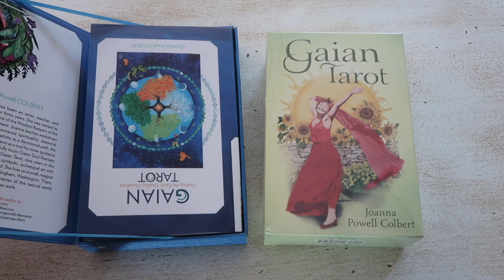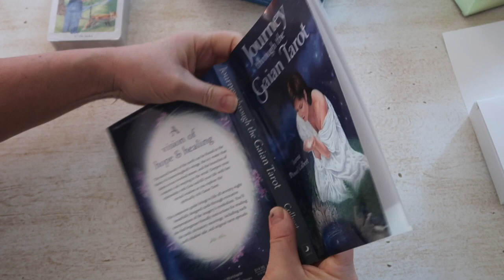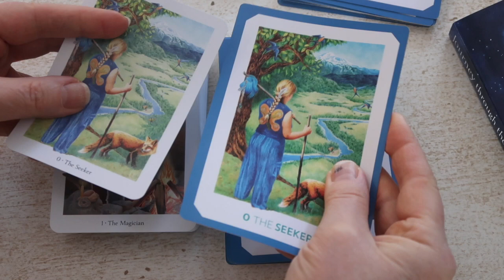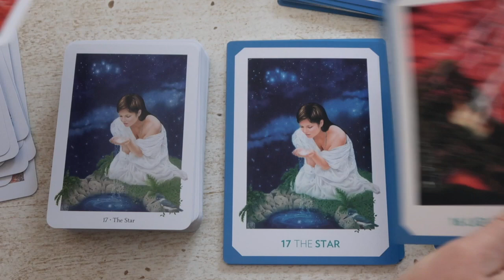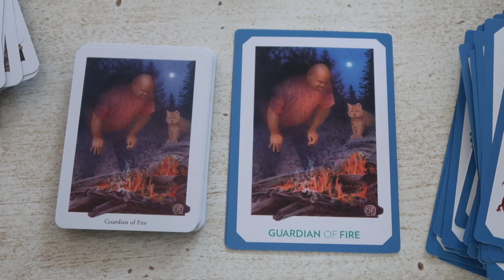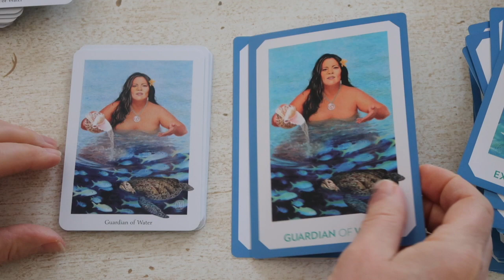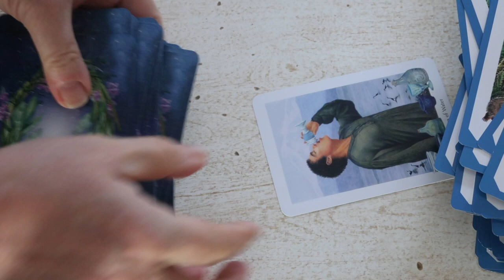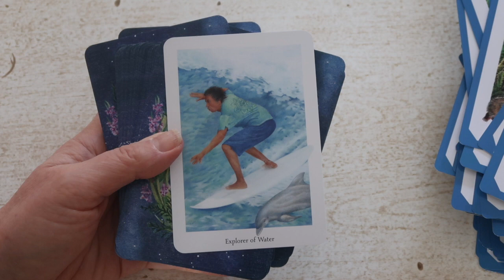Gaian Tarot : Schiffer or Llewellyn? Oracle or Tarot?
This may very well be a journey in extravagance, but "Katey made me do it"! I just couldn't connect to the very "oracley" feel of the Schiffer version. I did consider trimming it, but then I saw Katey Flowers walkthrough (see below) and decided to search for a Llewellyn version.